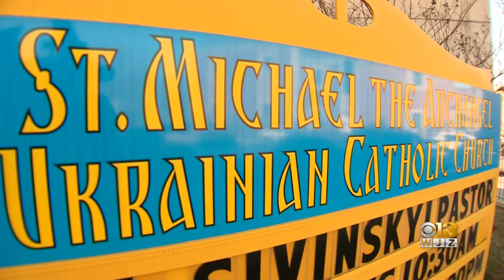Ukrainian Church Congregation In Baltimore Prays For Putin To Choose Peace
As tensions mount on the Ukraine-Russia Border, Ukrainian-Americans in Baltimore are left worrying about loved ones and family members.